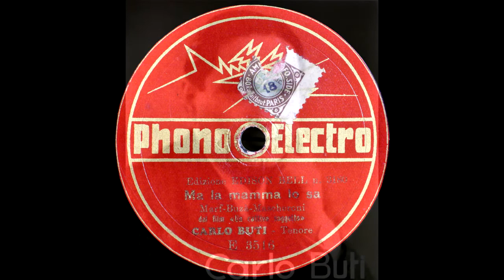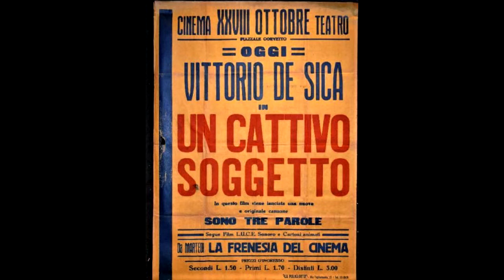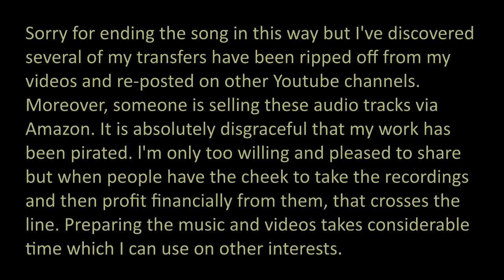MA LA MAMMA LO SA - Carlo Buti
MA LA MAMMA LO SA
canzone fox-trot
dal film "Un cattivo soggetto"
versi di Marf e Mario Buzà
musica di Vittorio Mascheroni
Milano A&G. Carish & C., 1933

PHONO ELECTRO E 3516
pubblicato anche su Edison Bell M 1788

Un Cattivo Soggetto
di Carlo Ludovico Bragaglia
pr. Mario Mattali per la Za-Bum (1933);
re. Carlo Ludovico Bragaglia
sogg. liberamente tratto dalla commedia The Derni To Pay di Frederick Lonsdale;
scen. C. L Bragaglia, Fulvio Palmieri;
dir. fot. Carlo Montuori;
mus. Vittorio Mascheroni; canzoni "Sono tre parole" di Mascheroni-Neri-Buzà, "Mezz'ora con voi" di Mari-Mascheroni e "Ma la mamma lo sa" di Mascheroni Buzà;
mo. Fernando Tropea;
scg. Gastone Medin;
dir. pr. M. Mattòli;
op. Anchise Brizzi;
a. re. Giacomo GenuTomo;
Ir. Raimondo Van Riel e Franz Sala/o. Pietro Rossi.
Interpreti: Vittorio De Sica (Willy), Irina Lucacevich (Dora), Laura Nucci (Mary, la divetta del varietà), Giuditta Rissone (Susanna, sorella di Willy), Amelia Chellini (la zia di Dora), Egisto Olivieri (lo zio di Dora), Guglielmo Bamabò (il padre di Willy e Susanna), Luigi Erminio D'Olivo (il duca Paolo), Lily Dower [alias Hilda Springher] (una ballerina), Rocco D'Assunta, Renato Navarrini.
Nota: Distr. Artisti Associati.
Durata- 63'.
Il film è stato girato negli stabilimenti Cines.
Sembra che, durante la lavorazione, Mario Mattòli abbia dato un contributo notevole alla regia del Film. Prima del titolo definitivo il film ha avuto parecchi titoli provvisori, da Papà paga a La tragedia della cerniera a Venere bruna. Il film è il remake italiano di un Film americano del 1931, The Devil To Pay, prodotto dalla United Artists, diretto da George Fitzmaurice ed interpretato da Ronald Coiman, Loretta Young, Paul Cavanagh, Frederick Kerr, Florence Britton e Myrna Loy.

Soggetto: Un giovane scapestrato s'innamora di una avvenente straniera e tronca il Fidanzamento con una fanciulla di nobili origini. Tra difficoltà, incomprensioni, gelosie e litigi alla fine per il giovanotto e la bella straniera ci saranno i Fiori d'arancio.
Critica: «(...) U film, che anche nella stesura originale è (k'I facile e manierato teatro di Lonsdale, serve però egregiamente a saggiare un altro importante complesso di nostri attori II De Sica è, naturalmente, fuori concorso, ma purtroppo mi è parso pericolosamente proclive ad una leziosaggine che finirà prima o poi per nuocergli (...) Brava e promettentissima - e l'addito ai nostri migliori registi è la Giuditta Rissone, confinata, chissà perché, in una parte di secondo piano. |...) E seducente, Fine, aristocratica è la Lucacevich - recluta d'importazione - della quale non spiace la pronunzia straniera e che potrà fare molto bene [...)». (E. M. Margadonna •Illustrazione Italiana», n. 43,22 ott 1933).
Bibliografìa: M. Incagliati, «Il Messaggero», 14 ott 1933; M. Labroca, «Il Lavoro Fascista», 16 ott 1933; E. Roma, «Cinema Illustrazione», n. 42, 18 ott. 1933; F. Sacchi, «Corriere della Sera», 7 ott 1933